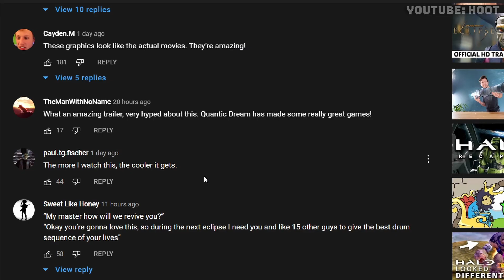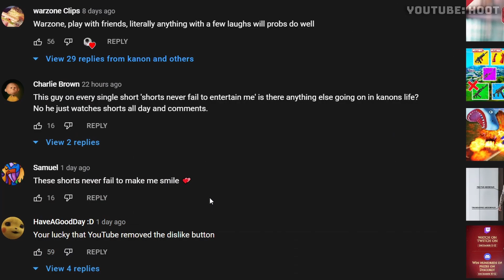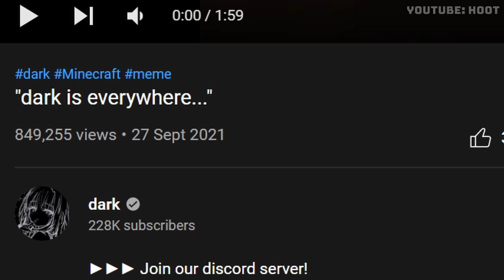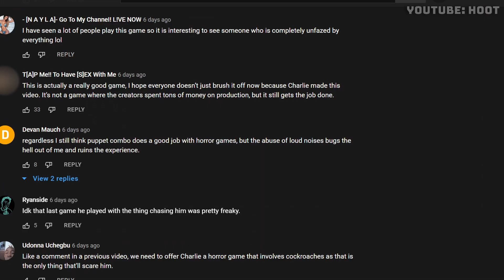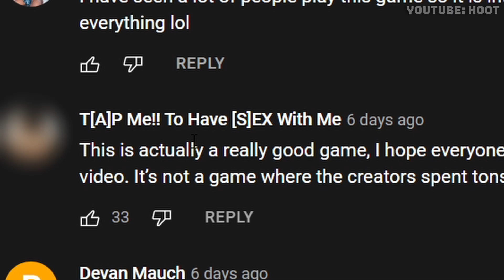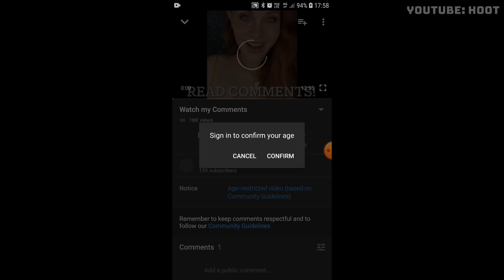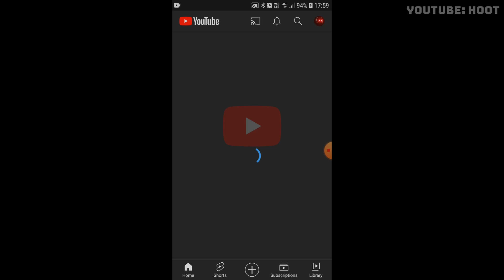Welcome To Youtube In 2022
Want to support me? Share my videos or support me through Fiverr (link below)  :)